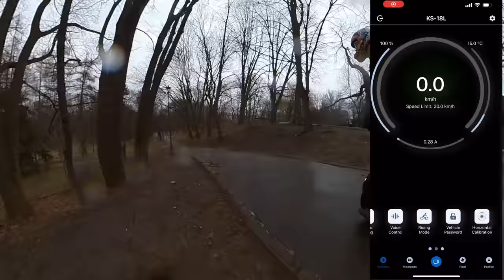King-Song 18L 2022 Review - Amazing All Rounder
Thumbnail by @monocat.1011

- Tricks, Jumps
- Demanding Riding - Hill Climbs, Speed Tests
- Occasionally Crashes

Lights:
Shredlights SL1000 and SL300

Helmet: Shoei Glamster, O'Neal Backflip Muerta
Jacket: Modeka Viper LT
Shin guards: Leatt Dual Axis
Wrist Guads: Oxelo Decathlon
Shoes: Merrell Vapor Glove, O'Neal MTB, Columbia Fairbanks (winter)